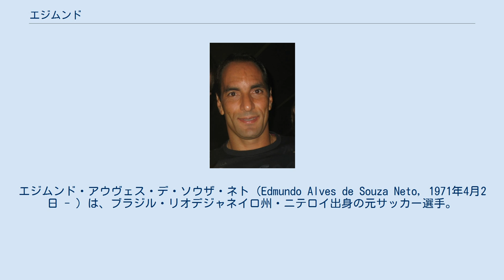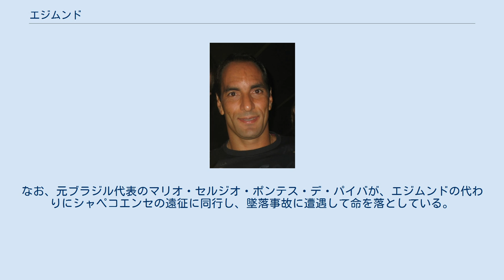エジムンド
エジムンド・アウヴェス・デ・ソウザ・ネト（Edmundo Alves de Souza Neto, 1971年4月2日 - ）は、ブラジル・リオデジャネイロ州・ニテロイ出身の元サッカー選手。
登録名はエジムンド (Edmundo) 。
 1992年、CRヴァスコ・ダ・ガマのユースの試合で中央から4人抜きゴールを決め、数日後Aチームとの練習で監督に認められ、わずか16歳でユースから昇格した。
 翌年パルメイラスが獲得、1993年5月22日のフェロヴィアーリア戦の中継で、ゴールを決めた際にあるサッカー解説者がアニマル(野獣）と名付け、以後あだ名として定着した。
またラフプレーも多く、レッドカードも少なくなかったため、問題児としても有名になった。
1993年、1994年はリンコン、エジウソン、エバイールらと攻撃陣を形成し、2年連続でブラジル選手権優勝に貢献した。
しかし、チームメイトの間柄は良好とは言えず、1994年の末にフラメンゴに売却された。
 フラメンゴでのロマーリオとコンビはバットボーイズと異名を取ったが、しかしチームはうまく機能しなかった。
 1997年のブラジル選手権ではサン・ジョアン戦で一人で6ゴールを決めるなど、チームを優勝に導き、自身もその年の得点王に輝くと共にレイナウドの最多得点記録を20年ぶりに更新する活躍を見せた。
 1997-98シーズン途中、セリエAのフィオレンティーナに移籍、3月29日のSSCナポリ戦でセリエA初ゴールを決めた。
1998-99シーズン、ルイ・コスタ、バティストゥータらと並んで攻撃陣の一角を占めて、第4節ウディネーゼ戦では試合終了直前に決勝ゴールを決めるなど、一時はチームを首位に立たせる活躍をしていたが（最終成績は3位）、終盤で得点源のバティストゥータが故障離脱して危機的な状況の際、「リオのカーニバルに参加するため」ブラジルへ帰国した。
元々契約にはカーニバル休暇の条項があったとはいえ、正念場での離脱行為は多くのサポーターやチームメートからの信頼を失った、」またここでも数々の問題を起こし、ヴァスコ・ダ・ガマへ復帰。
 2000年に開催された第1回FIFAクラブワールドカップ決勝、コリンチャンス戦ではPK戦で自身がPKを失敗し、優勝を逃したが、マンチェスター・ユナイテッド戦ではロマーリオの先制点をアシスト、さらに巧みなコントロールでDFをかわしゴールを決め、チームを勝利に導くなどの活躍でシルバーボールアワードを獲得した。
その後レンタルでサントスや、ナポリでもプレーした。
 2001年、クルゼイロからリリースされ、J2降格の危機に立たされていた東京ヴェルディ1969へフリートランスファーで急遽入団。
Jリーグデビューとなったセカンドステージ10月31日、11節のセレッソ大阪戦でいきなりゴールを決める。
東京ヴェルディ1969はエジムンドの加入後、3勝1敗1分けの成績で14位に滑り込み、チームのJ1残留に大きく貢献した。
 2002年は怪我を口実にプレシーズンのキャンプに参加せず、リオのカーニバルに参加した影響で、第5節からの登場となったが、ストライカーとしてだけではなくゲームメーカーとしても多くのチャンスを演出した。
7節の浦和レッズ戦で2002年初ゴールを決め、10節FC東京戦では決勝点を含む2ゴール、セカンドステージ2節のヴィッセル神戸戦で決勝点を含め2ゴール、6節の名古屋グランパス戦では決勝ゴールを、最終節のベガルタ仙台戦でも2ゴールを決めるなど、合計16点を決め、5月12日のJリーグカップではヴィッセル神戸戦ではハットトリックを決める活躍をしたが、高額な年俸（約2億円）がネックとなり退団した。
またこの年、JOMOオールスターサッカーに出場した。
 2003年に移籍した浦和では、ハンス・オフト監督がエジムンドを核としたチーム構想を抱いていたが、練習方法への不満、意見の相違から退団した。
出場はJリーグカップ予選2試合だけということになった。
 フルミネンセでは再びロマーリオと2トップを組み、話題になった。
長期の負傷から復帰したばかりの2005年にノヴァ・イグアスへ移籍するが、1カ月足らずで退団。
直後に加入したフィゲイレンセでエ...